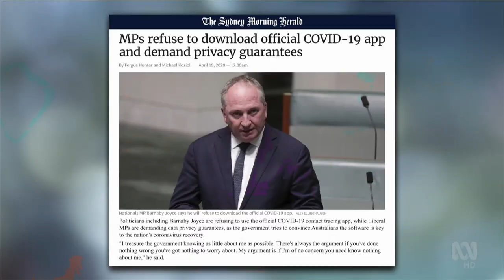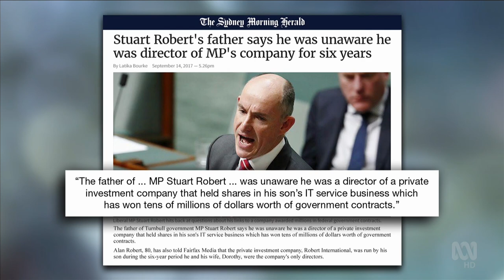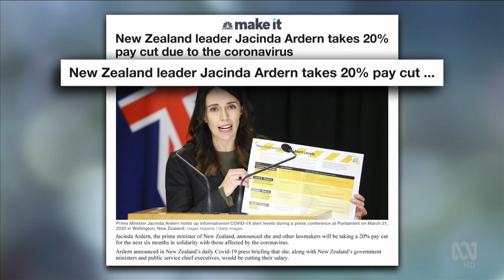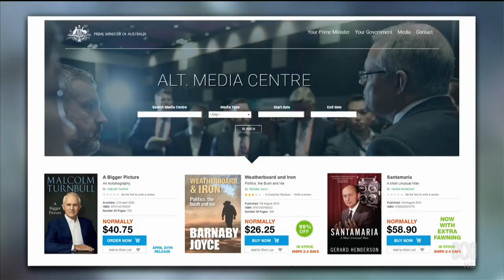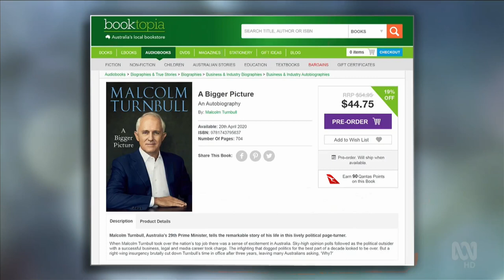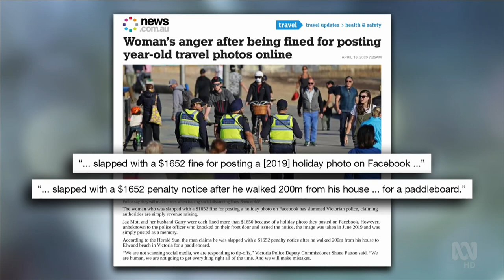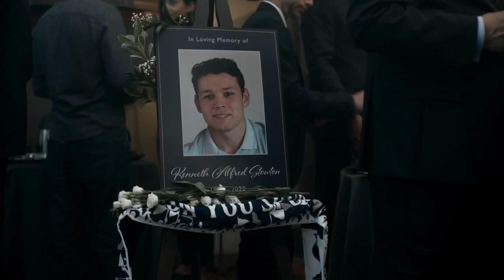Shaun Micallef's Mad As Hell - Series 11 Episode 12 (22 April 2020)